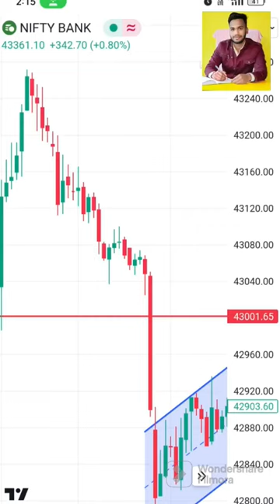candlestick down Trend trading profit shorts trading vlog 19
candlestick support pattern trading profit shorts trading  vlog 19

share market profit
 market
shorts
reels
short feed
share market video
share market profit video
candlestick pattern
candlestick pattern trading
candlestick pitaron hammer
bullish hammer pattern
stock market profit shorts
training profit shorts
trading chart analysis
training chart pattern
chart analysis
option chain
Hammer chart pattern
Dono chart pattern